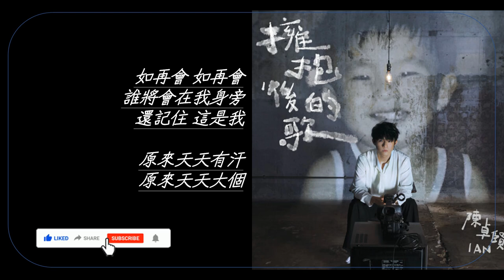擁抱後的歌 陳卓賢 Ian Chan－ Lyrics 歌詞同步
作詞：周耀輝     作曲：Ian 陳卓賢

編曲：黃兆銘
監製：Ian 陳卓賢

原來天天有汗
原來天天大個

你說我會受挫會迷茫 還祝我快樂
而到處會有挑戰就拼搏 hoohoohoohoo
我信我有自己的功課 我學到很多
而永遠會有安慰在轉角 hoohoohoohoo

但很多高的很多低的都試過 在途上跌宕
從很多光的很多黑的走過 已經異國
慢慢道別我
叮囑有太多
記住堅強
記住溫柔

某次拼到幻想不工作 也為你高歌
而每次與你擁抱後叫我 記住記住

但很多真的很多假的都愛過 路長但渴望
從很多差的很多好的走過 已經異國
慢慢道別我
叮囑有太多
記住堅強
記住溫柔

如再會 如再會
誰將會在我身旁
還記住 這是我

原來天天有汗
原來天天大個

喜歡這影片嗎?
⚠️⚠️影片上傳僅負責參考學習使用 ，如有侵權請留言告知。本頻道視頻及圖片均來自網路，版權屬原作者所有，如侵版權，請告知刪除。